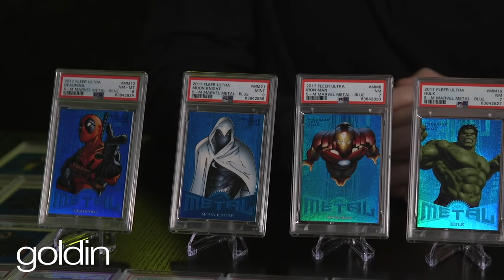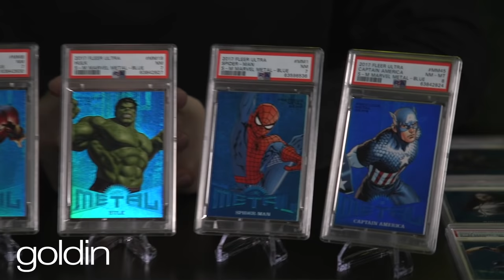Sports Cards - Video Nonsense | Bobby Witt Rips Packs with Us!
After Mike pulled the Bobby Witt Jr auto out of the Flawless case a few weeks ago we started pulling some strings to see if we could get him on the show. We're psyched to be joined by both Bobby and Ken Goldin in this weeks episode!

Thanks so much for the support guys!

This Week's Episode Includes:
-LA Card Shows
-Panini Press - Bobby Witt Jr Rips Mosaic
-Goldin Hour - Ken Goldin joins us
-Mike's Biggest Losers

Also, be sure to check out Ryan's page!

Follow Sports Cards Nonsense everywhere!

 @Sports Cards Nonsense

Produced By: Jason Weichelt